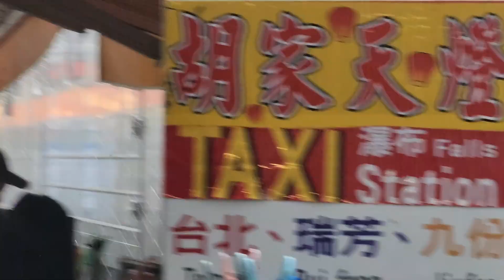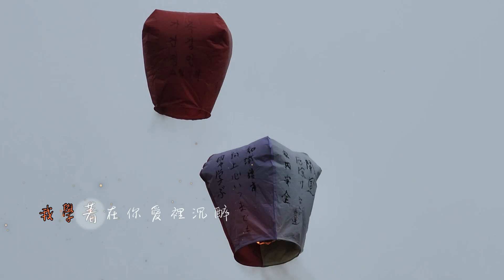鄭如儀+林志炫=你最珍貴(2023年6月9日十分幸福一日遊)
來自明日之星 所有
明日之星 鄭如儀